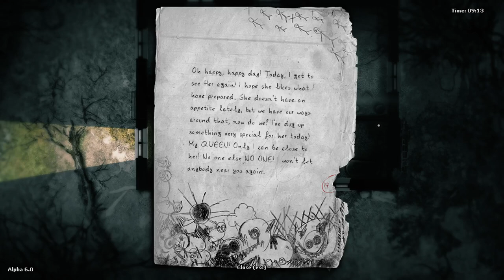Darkwood - Alpha 6 - 10 - Eating Wood is Not A Useful Skill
I mean, who'd've thunk it?
But seriously: it's a less useful skill in Darkwood than it by rights should be.

More informatively, this time around I visit the Doctor's House, wrap up looting the Hunter's Cabin, and discover a new location in that sparsely-populated region of the Old Woods.
This is likely the final leg of Chapter 1. The end is near!